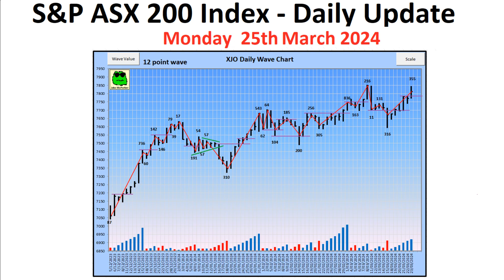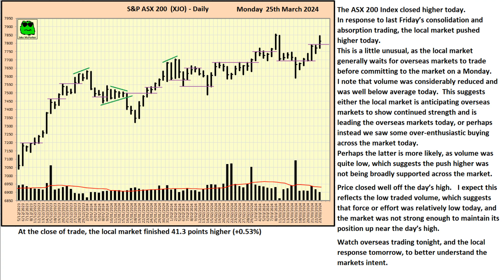S&P ASX 200 Index (XJO) - Daily Update - 25th March 2024